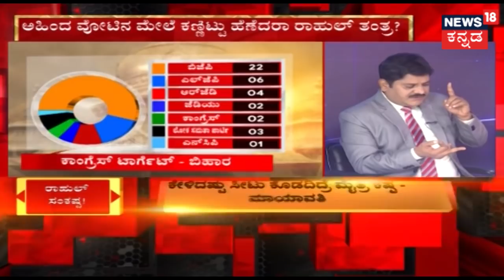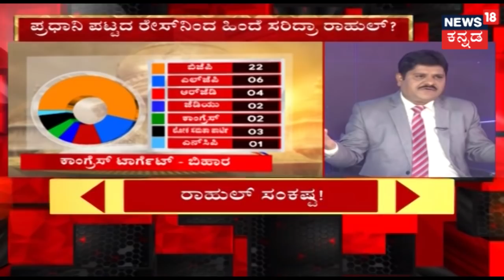ಜಿದ್ದಾ ಜಿದ್ದಿ With Laxman Hugar | Rahul Gandhi Out Of PM Race, Deve Gowda To Take Advantage?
News18 Kannada Special Debate with panelist Laxman Hugar who is accompanied by political aficionados and leaders on today's episode focused on the recent big development from Congress and JDS camps.